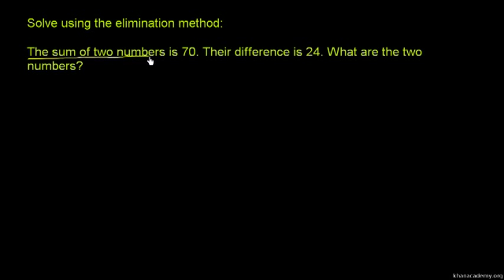Addition Elimination Method 4